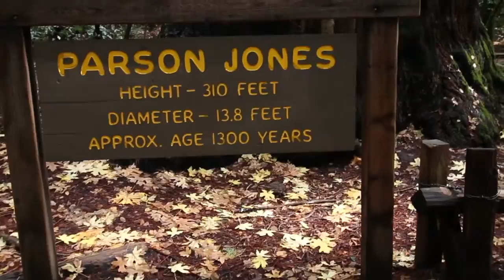Armstrong Redwoods State Natural Reserve: Hiking the Pioneer Nature Trail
Located just 30 minutes outside of Santa Rosa in the town of Guerneville, the Armstrong Redwoods are one of the best ways to see these towering giants without all of the people. This short 1.8-mile trail takes you around the park and shows you some of its best sites.

Gear:
Camera for photos
Camera for video
Main Lens